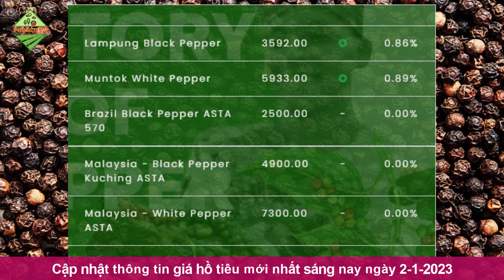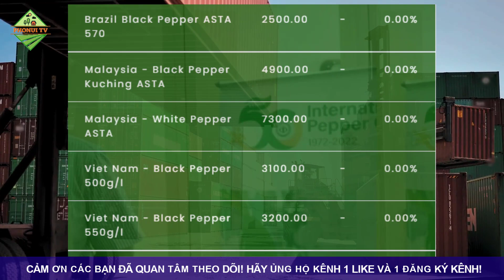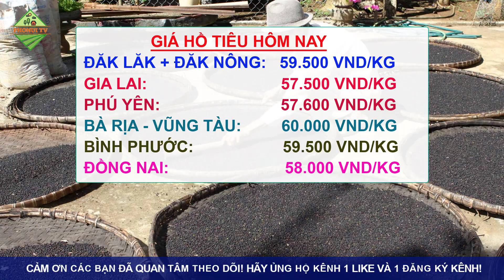Giá hồ tiêu hôm nay ngày 2/1/2023|Kỳ vọng giá tiêu tăng trong năm 2023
© Copyright by PhoNui TV ☞ Do not Reup